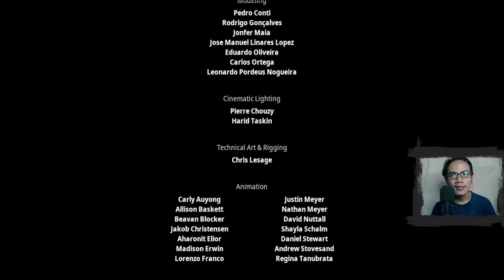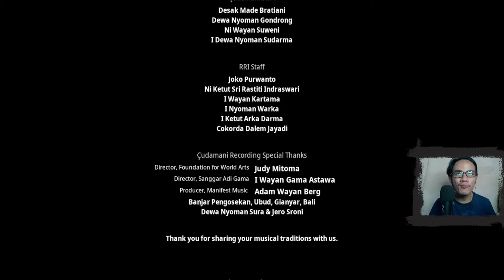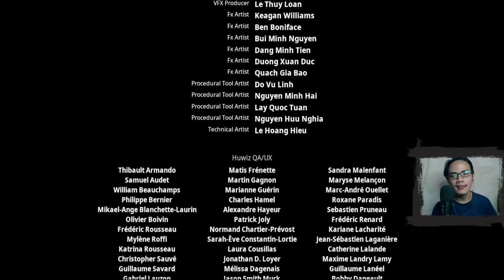Terima Kasih Kena - Kena : Bridge of Spirits [Indonesia]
Halo semua, kita akan melanjutkan perjalanan Kena setelah mengumpulkan 3 artefak milik Toshi. Sekarang kita akan memulai ritual untuk membebaskan Toshi...